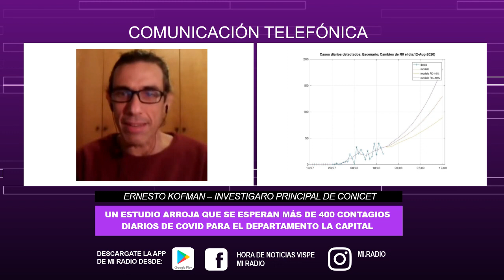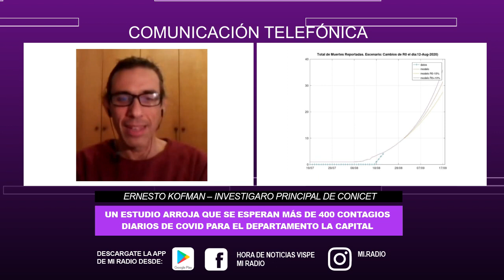"Rosario va a registrar 1000 casos diarios" - Habla el cientifico del Conicet Ernesto Kofman